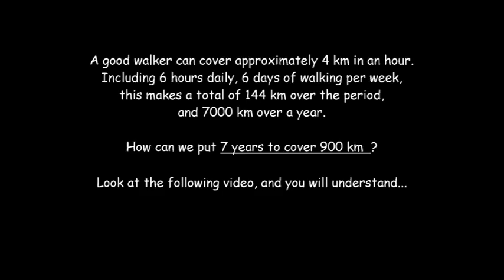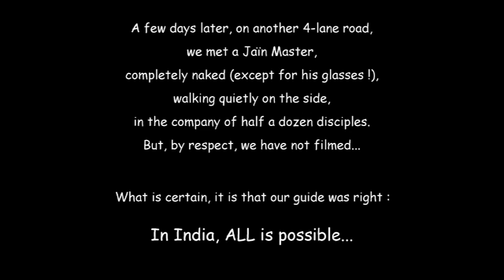A slow walking record ?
In India, anything is possible ... even more incredible!
A world record slow walking ???
Or how to go 1000 km in 9 years ...